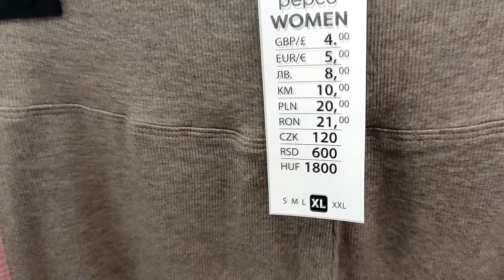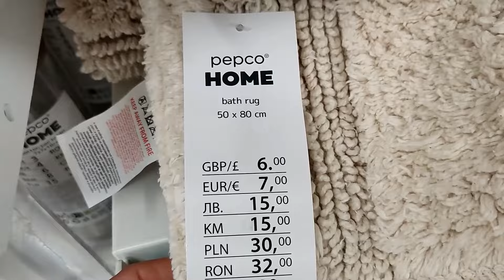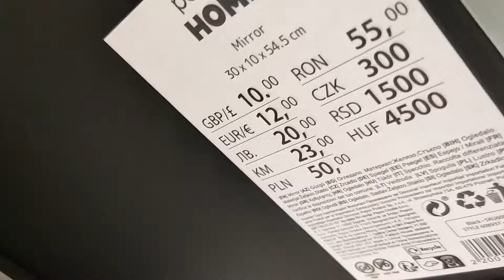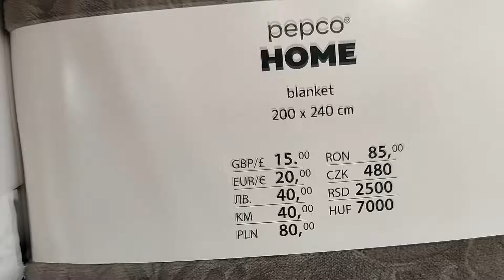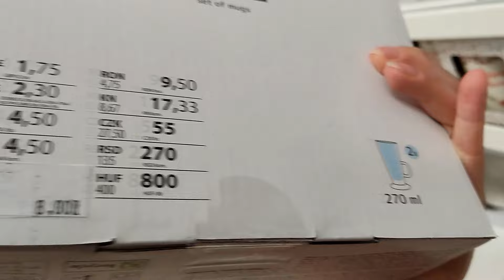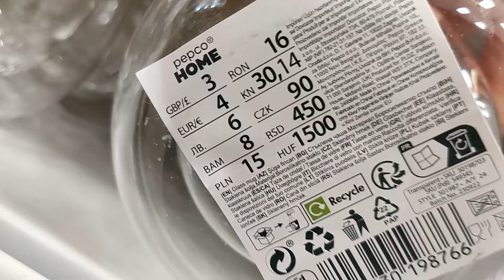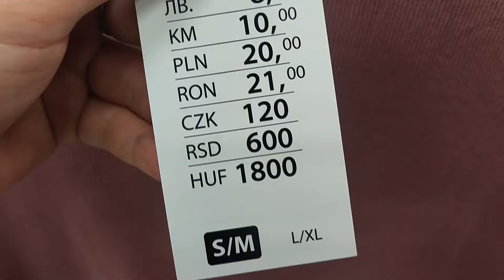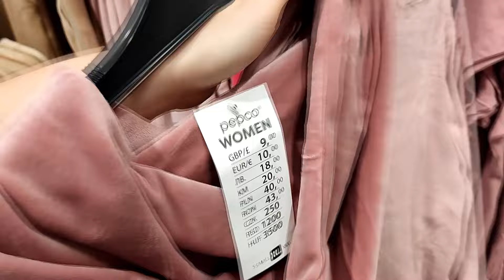TANIO W PEPCO😍 NOWOŚCI NA WIESZAKACH W SUPER CENACH🤩 TO PRAWDZIWE HITY